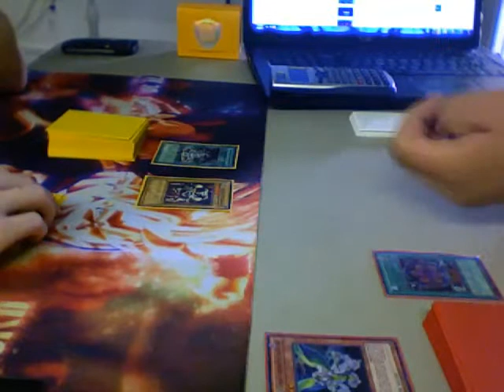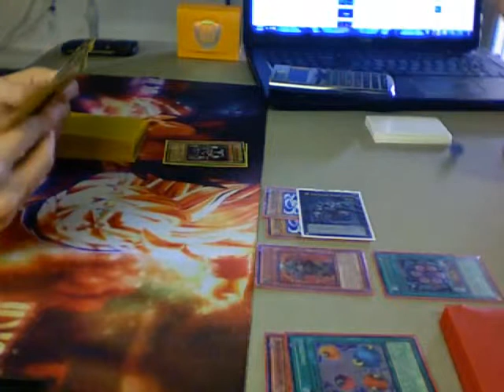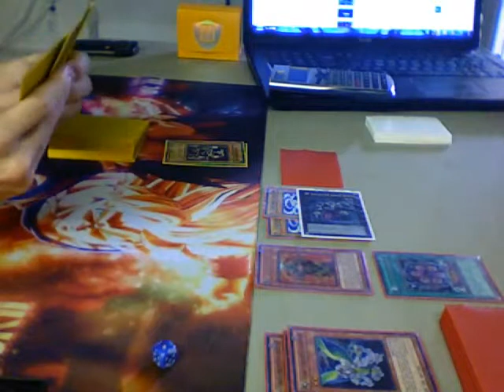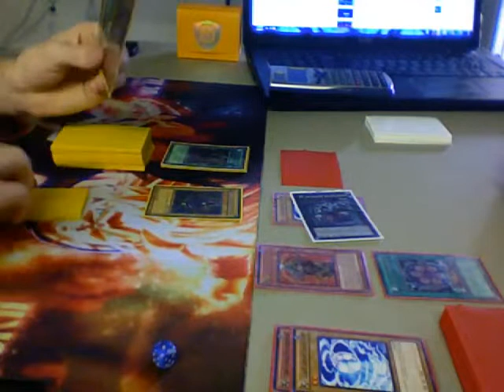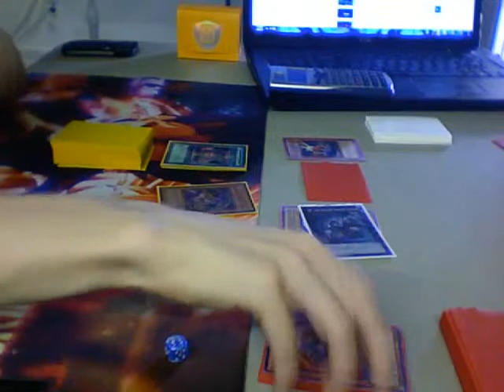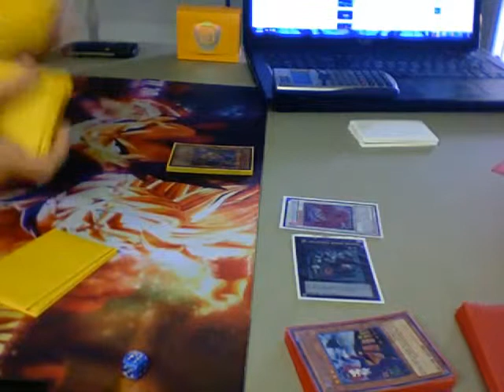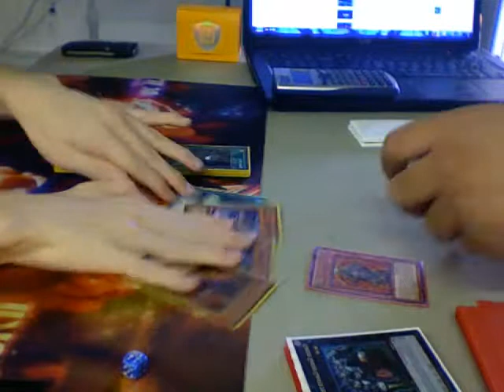Yugioh Duel Yami Yugi Vs. Chaos Agents Round 1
Yugi (Advanced - Legal) Deck - Me
C.A. - Raiza51